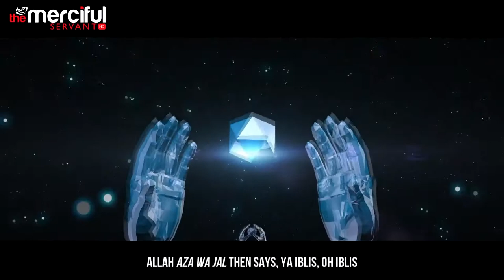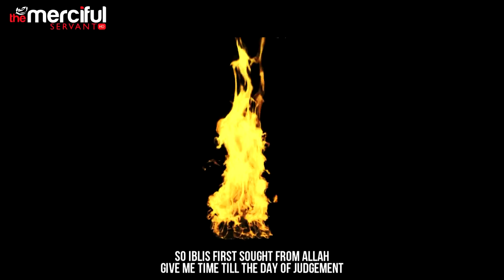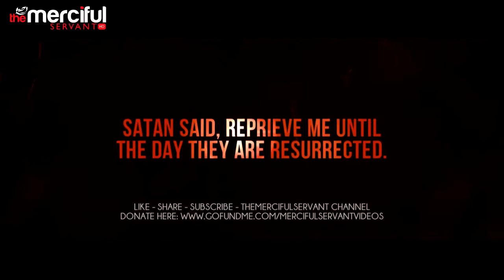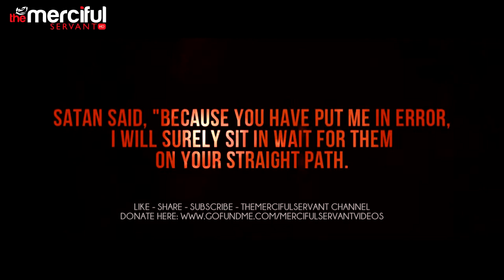The Devils Jelousy The Fall of Satan